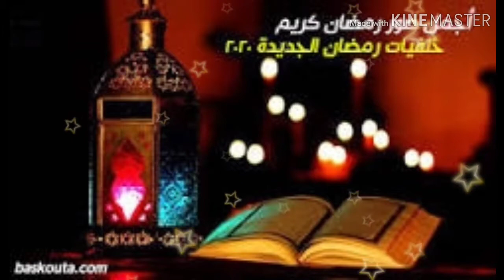رمضان كريم يارب اجعل رمطان فرج